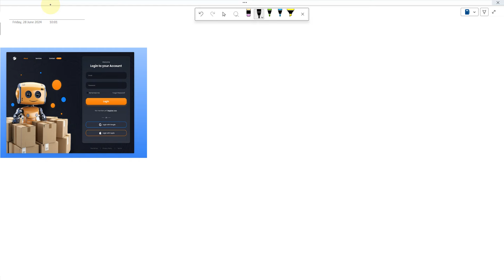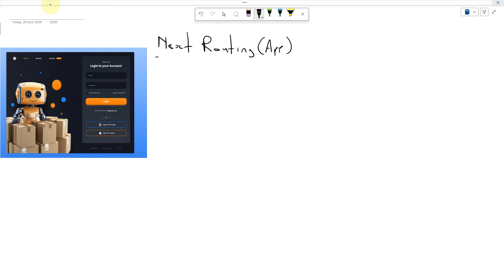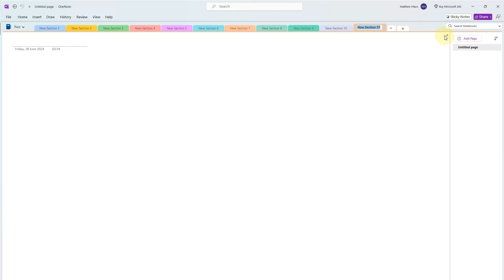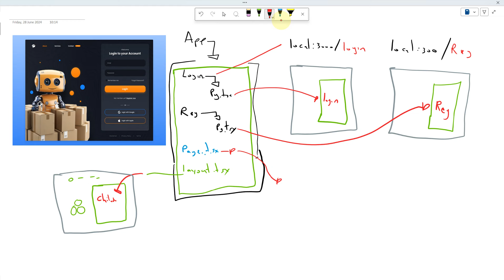Next JS Ultimate Course - NextJS Tutorial - Learn NextJS - 03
The best and the ultimate way to learn Next JS with Concepts, Tips and techniques that will help you to write a scalable code.